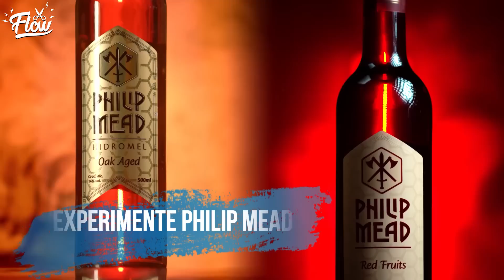PERGUNTA CAUSA CLIMÃO NO FLOW | Cortes do Flow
ED GAMA E FELIX - Flow Podcast #456